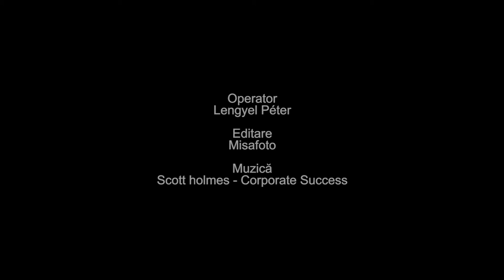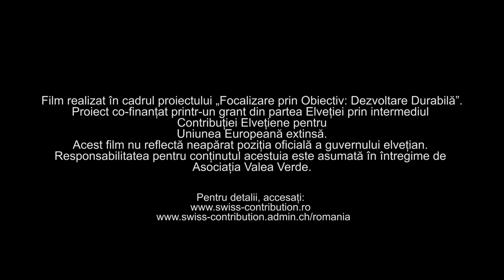Confluența râurilor Mara și Iza